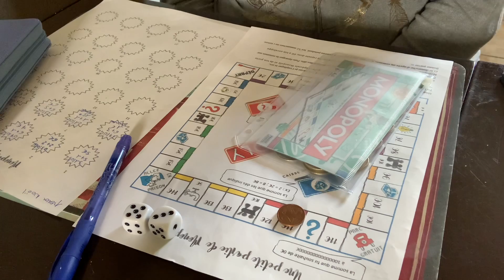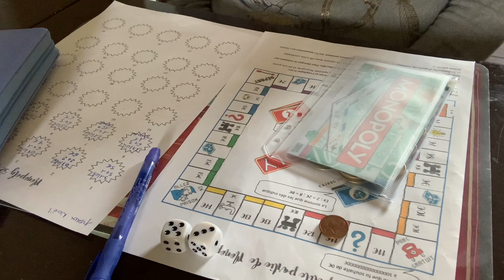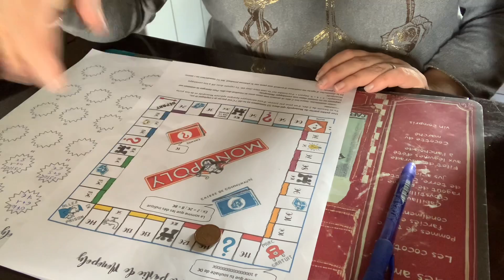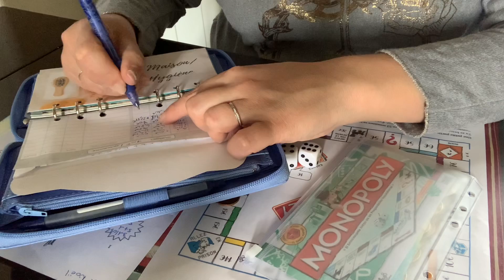Monopoly case 11 ☺️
Nouvelle vidéo avec le tirage de la case 11 du Monopoly.

Pour ceux et celles que ça intéresse, voici les groupes des 2 Youtubeuses dont je parle dans la vidéo.